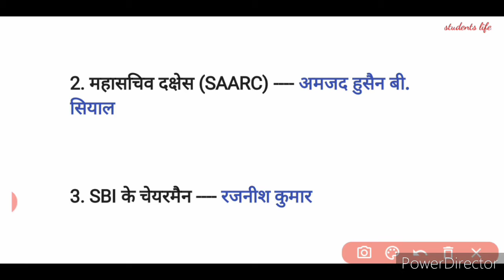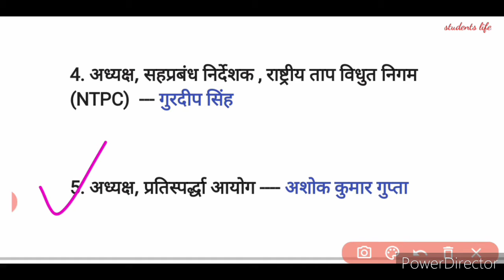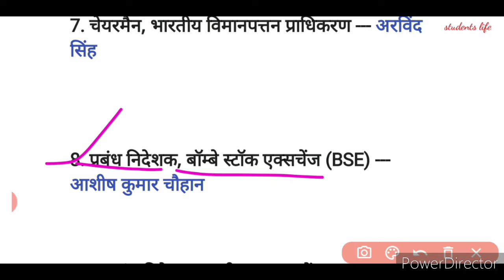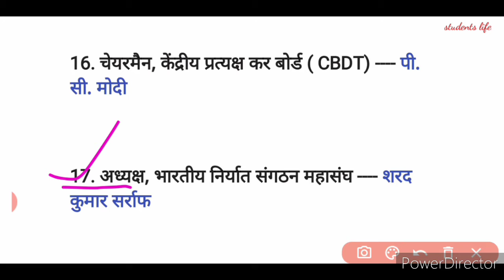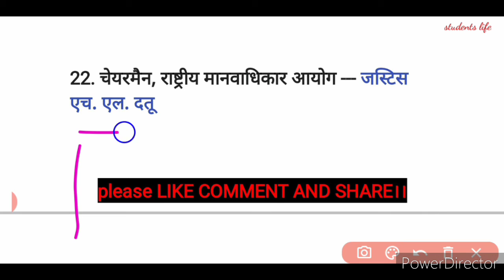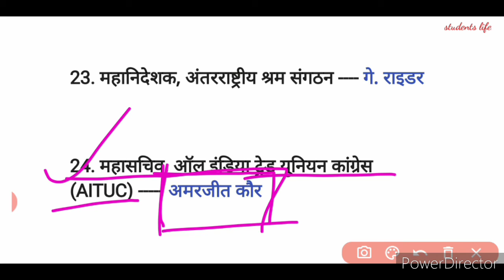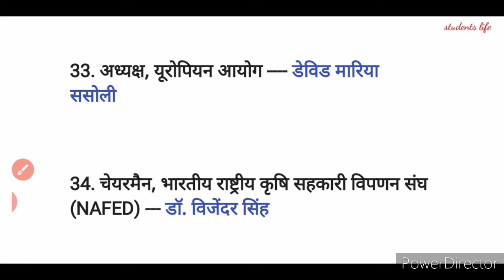प्रमुख नियुक्तियां और उनके नाम ।।2020-21।। students life